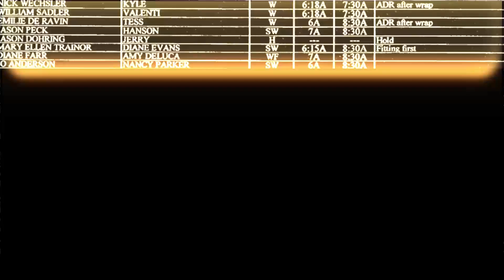RWBY The Story So Far v2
RWBY Volume #4 airs this October 22nd on its website.
Fans are awaiting with anticipation as Ruby Rose and her fellow companions battle evil in the world of Remnant.